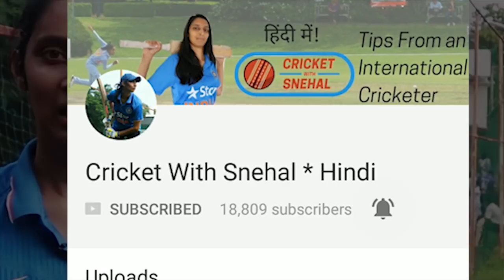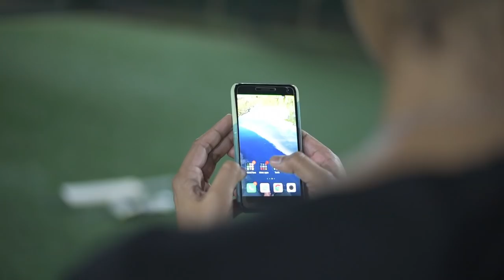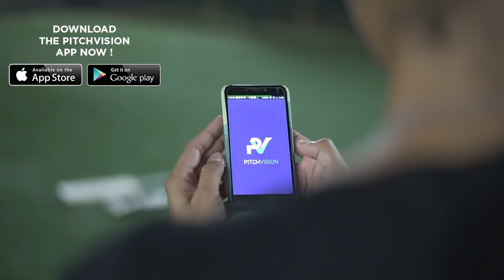Batting Basics Ep 5: How to play the Straight Drive | Front foot Drive | Cricket With Snehal Hindi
Want my FREE guide that teaches you How to Improve Batting WITHOUT GOING TO CRICKET ACADEMY?

Want to Buy Cricket Bats? Check out the bats I recommend: Z-Bats.
Click this link then select ‘Consultation’ and their unique algorithm will help you select the right bat for you: